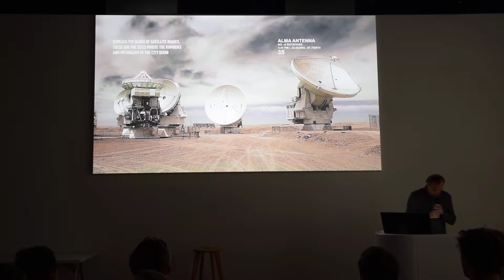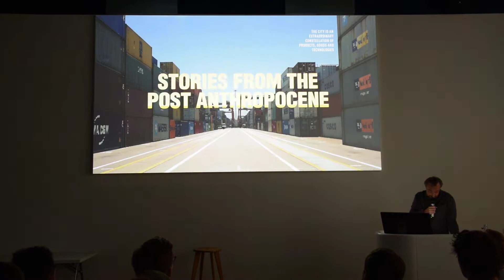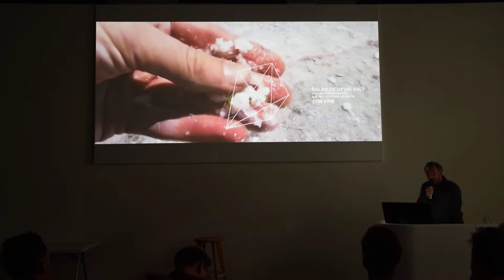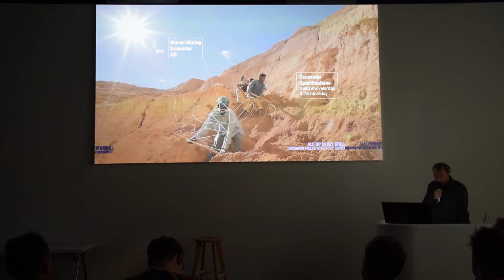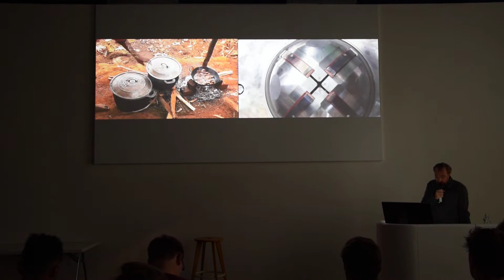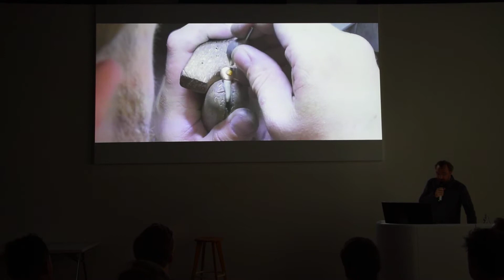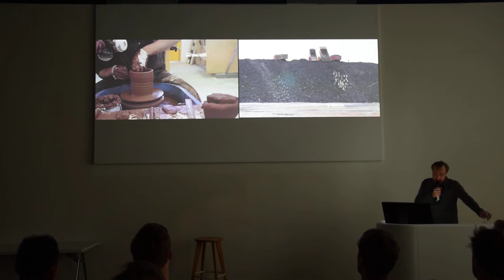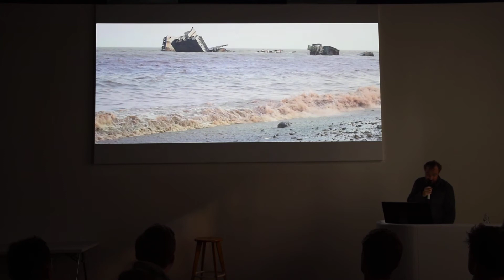Urbanism + Landscape week 2018 - Liam Young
Urban + Landscape Week is completely arranged by students from the masters of Urbanism and Landscape Architecture of the TU Delft through the study organisation Polis. The event is held and organised in the Faculty of Architecture in Delft.
Architect, Urbanist, Futurist, Film Director
Founder of Tommorrows Thoughts Today